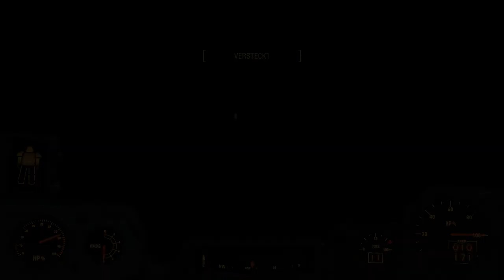Fallout 4 [Überleben] #76 - Mensch Vs Roboter - [PC] [Lets play] [deutsch] [HD 60FPS]